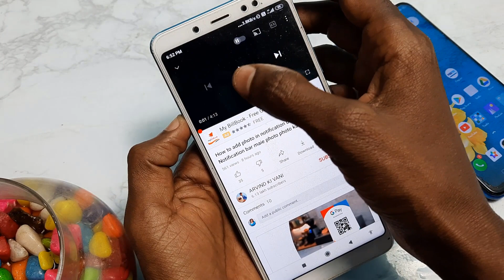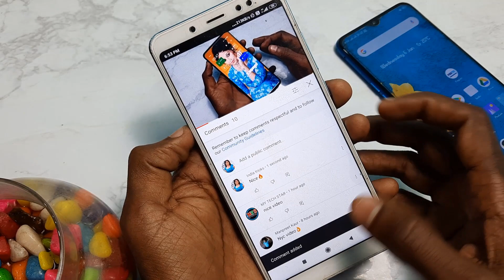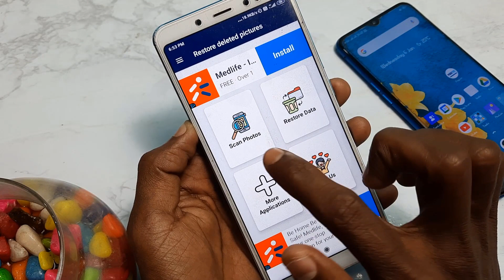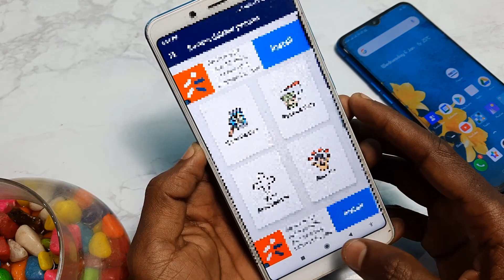पुराने से पुराने Delete Photo को बस 1 मिनट मे दोबारा से वापस लाये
दोस्तों डिलीट क्यों फोटो को अगर आप वापस लाने जाते हैं वह भी एक की, लेकिन वह भी एक मात्र 1 मिनट में तो फिर आज के इस वीडियो को आप आगे तक देखते रहिए। क्यों दुख इस वीडियो में हम आपको एक ऐसा तरीका बताऊंगा। आज जिस तरीके से 200 आप डिलीट क्यों फोटो को वापस ला सकते हैं तो दूसरी यह सब हुआ कैसे यह जानने के लिए ना आपको इस वीडियो को आखिरी तक देखना होगा और दोस्तों दिए गए लिंक पर टच का क्या उस ऐप को डाउनलोड का क्या आप भी डिलीट फोटो को वापस ला दीजिए।